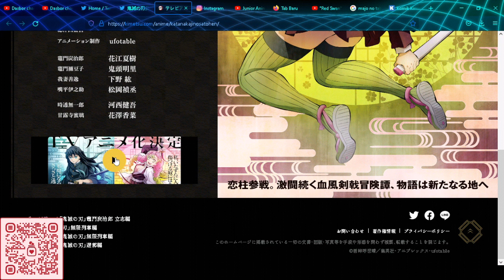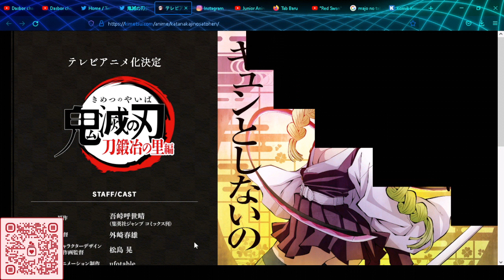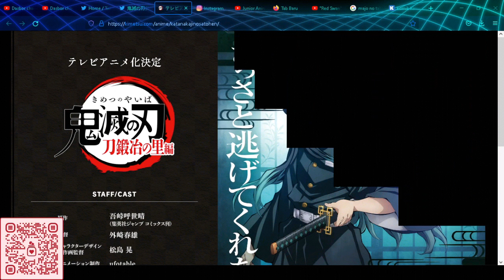Tanggal rilis Kimetsu no Yaiba Season 3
Pengumuman penting Kimetsu no Yaiba Season 3

Trailer Kimetsu no Yaiba Season 3

Kapan Kimetsu no Yaiba Season 3 di Rilis
Kapan Kimetsu no Yaiba Season 3 tayang